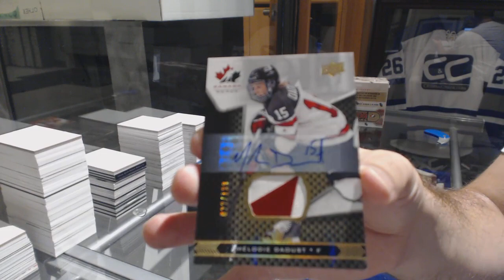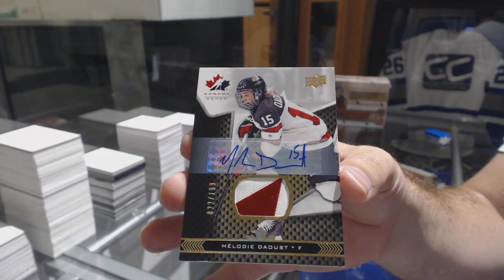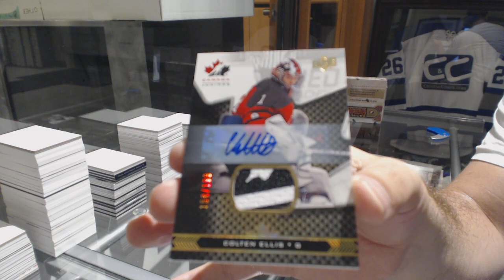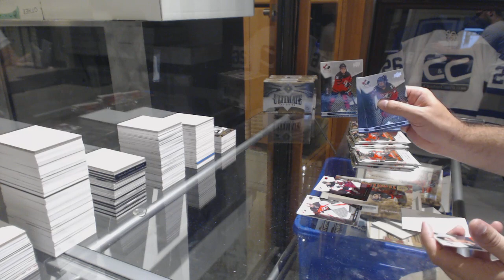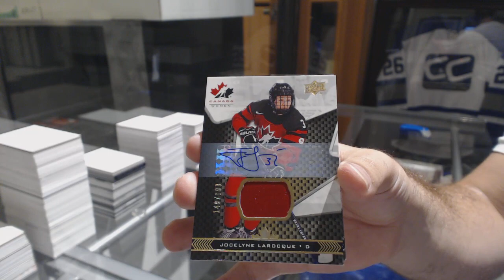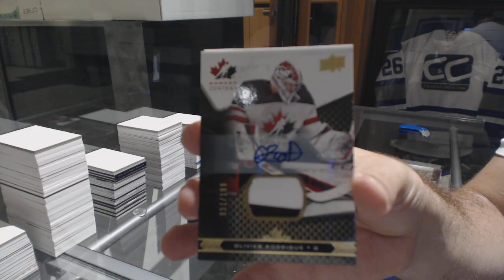18-19 Upper Deck Team Canada Juniors Hockey 3 Box Break - C&C GB #8907